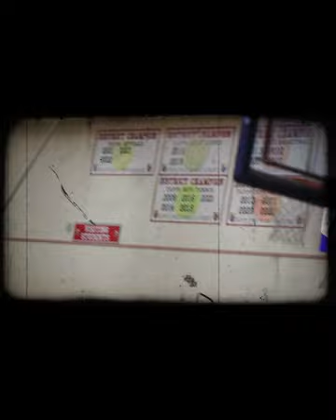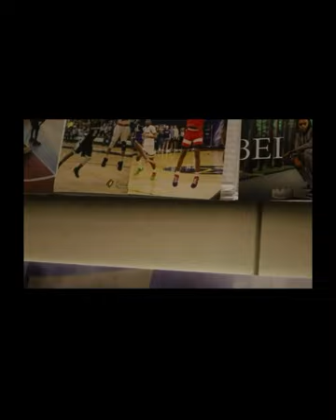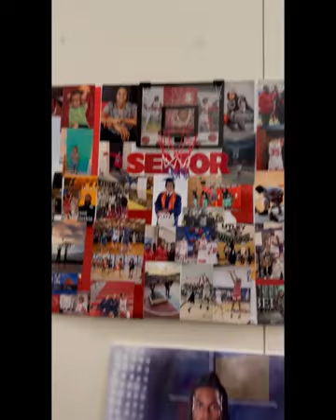Bryson McGlothin 24 Sr. Year Highlight Mix Compilation